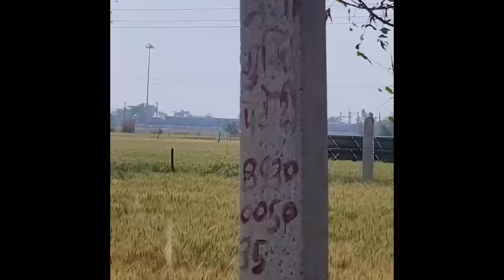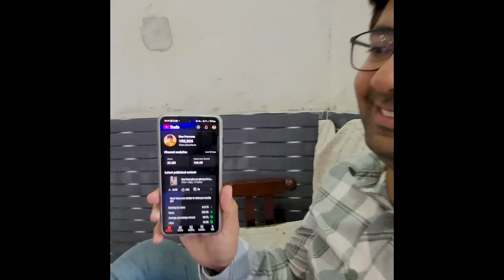Aaj Gayi Mayke or @RaoParveen ji ko lagaye holi ke rang| Priya Rao Vlogs